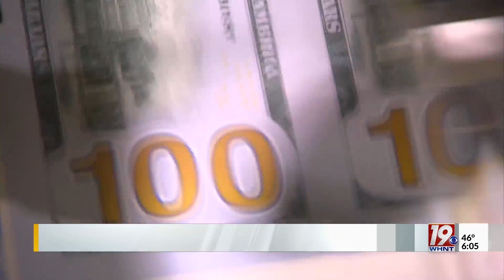Jobs Report Proves Promising for Huntsville Madison County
The February jobs report showed the biggest one-month boost in employment since July of 2021. According to the Labor Department, unemployment rates are down to 3.8% and there have been promising results in the Tennessee Valley as well.